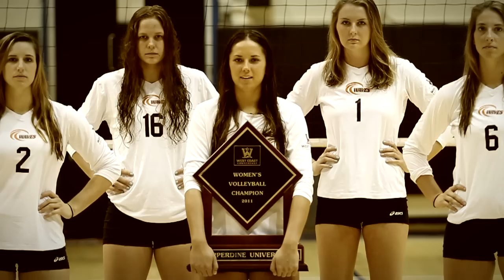Pepperdine Athletics We Win Championships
Seven conference championships and one National Championship. 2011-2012 was a milestone year for Pepperdine athletics. At Pepperdine, We Win Championships.